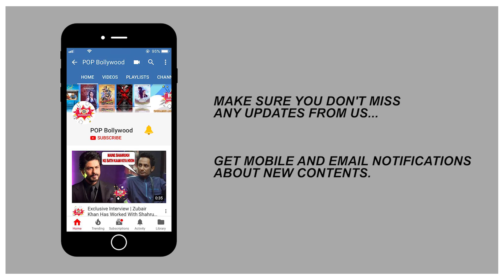जानिए आखीर कब बनेगी बेला उर्फ़ सुरभी ज्योति एक नागिन ? | Naagin 3